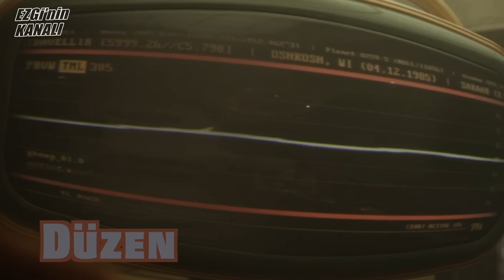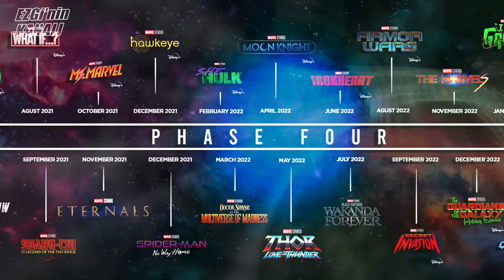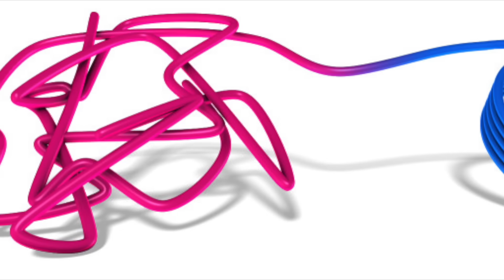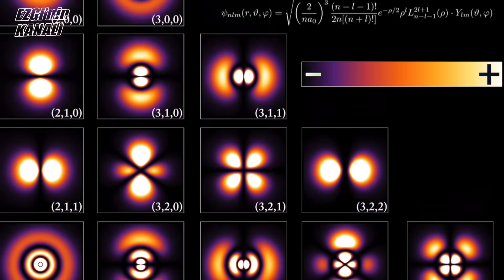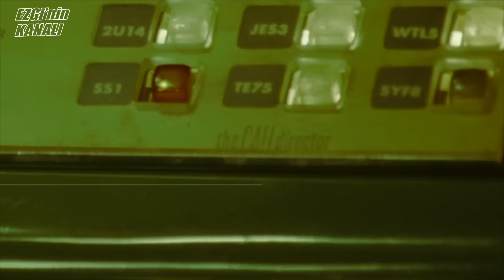Marvel’da Konuşmamız Gereken En Önemli Teori: “DÜZEN ve KAOS” Loki Teori 3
loki 3. bölümüyle bizi biraz daha teori konuşmaya zorlamış oldu ve bu da her zaman keyifli tabii! Daha konuşacağımız çok şey olacak, takipte kalın!

WandaVision 2.Fragman Tepkisi: SONU ÇOK AĞIR OLACAK! Doctor Strange 2 ve Spider-Man 3 İçin İlk Adım!

Ezgi Zorba ve Anıl Çelikkaya ile bu kanalda Popüler Kültür hakkında eğlenceli videolar sizi bekliyor! Türkiyenin ilk Sinema Kanalı: "Ezgi'nin Kanalı" adı altında 7 yıldır size dolu dolu bilgiler veren videolar, yurtdışı etkinlikleri ile birlikte günlük hayatımızı paylaştığımız videolar çekiyoruz. İlk günden bu yana bizim yanımızda olduğunuz için ve Türkiye'de bu kategoriyi sevdirmemize yardımcı olduğunuz için teşekkürler! Yeni gelenler de bize katılmayı unutmayın! :)